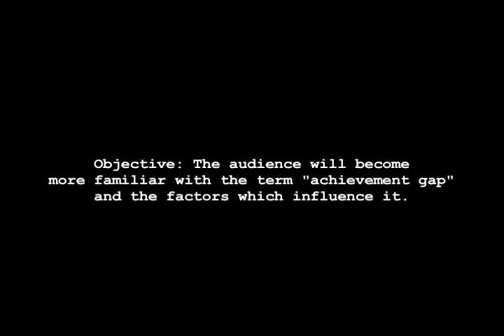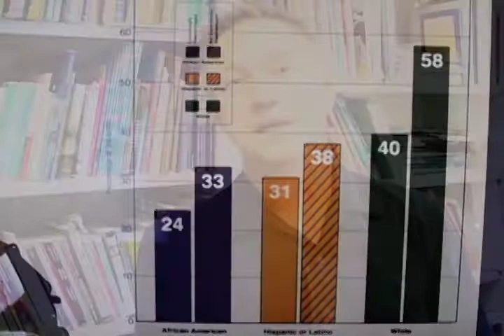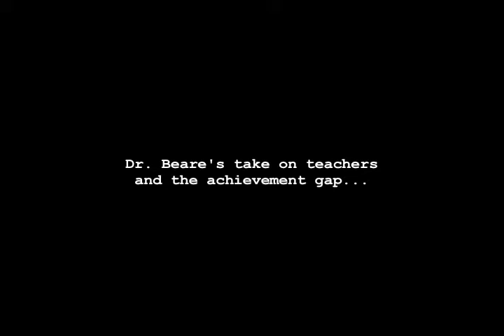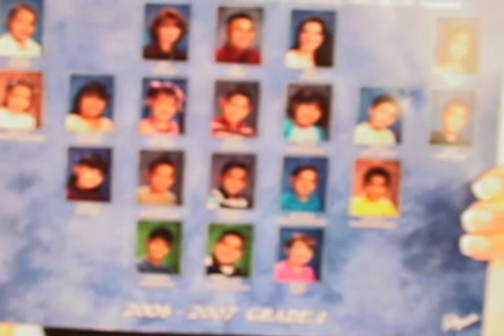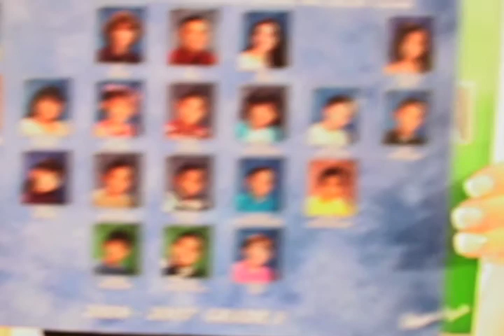The Achievement Gap.mov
Featuring: Dr. Glenn DeVoogd and Shawna Haymond

LASOAP is an acronym for LIKE A SCAPEGOAT ON A PENDULUM a teacher-produced socio-political documentary which hopes to educate the public on what is really happening in America's public education system and to its educators.

Please View the LASOAP Documentary Contributors clip for more detailed information about participants in this film.

All participants were unpaid. They all volunteered their time and opinions. There were NO scripts or "retakes". NONE of the teachers were filmed DURING the school year. If they were filmed in their classroom, it was on the weekend and/or during the summer.

For Information on the CREW for this film, please watch the LASOAP END CREDITS clip.

To support our cause, join The 6% Club [ see our youtube video]. It is free. This film and the Six Percent Club are on facebook. Join the discussion and the education reformation and restoration movement of the century.